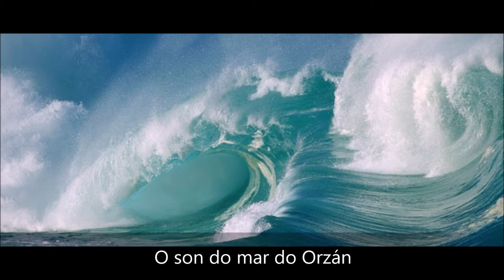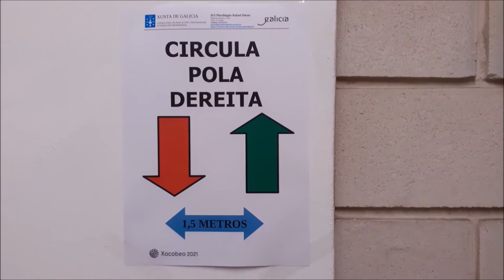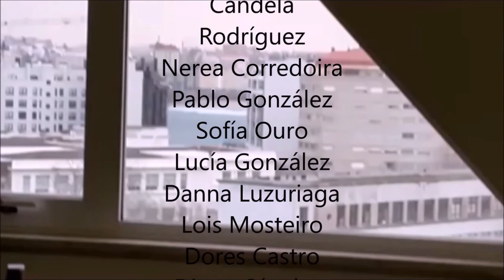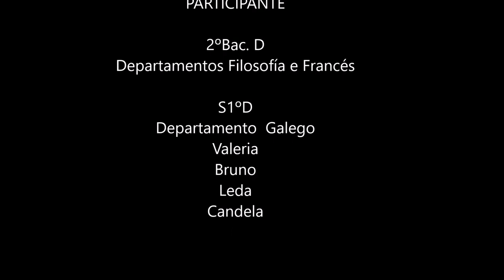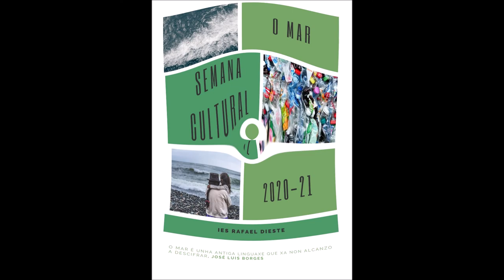O MAR I